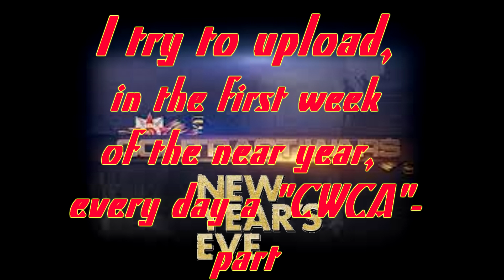CONTRACT WARS - New Year´s Eve - Fragmovie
HI guys.
This is my last video for this year.
I wish you the best for new year.
Check out this little fragmovie :D